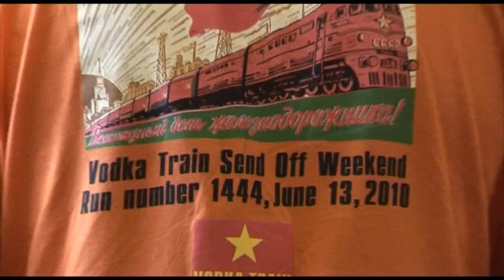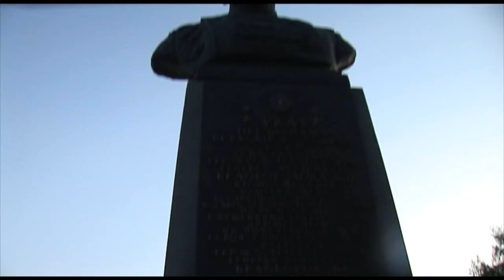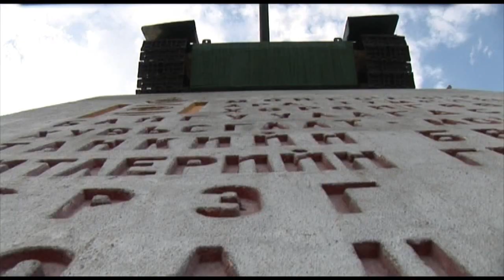Best of Trans-Siberian Adventure from Moscow to Beijing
MOSCOE TO BEIJING | Join one of the most famous Trains... The original Russian Trans-Siberian Railway from Moscow to Beijing in 18 days. Meeting new people every day and discover 3 countries, 2 continents and several time zones.